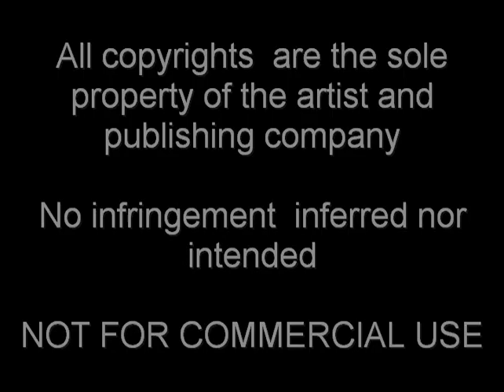Cliffs of Dover Eric Johnson Cole Rolland Guitar Cover 2020 03 16